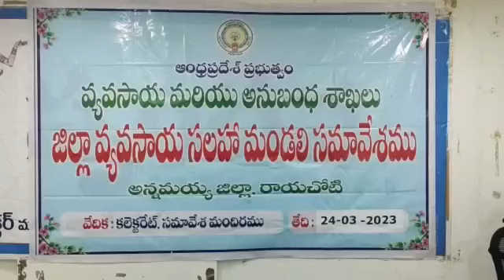24-3-23 అన్నమయ్య జిల్లా వ్యవసాయ సలహా మండలి సమావేశం స్పందన హాల్ జాయింట్ కలెక్టర్